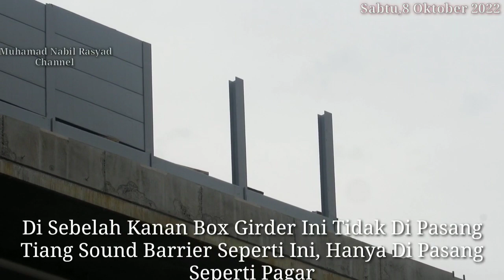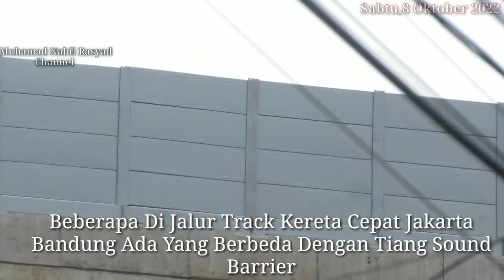JOSS!!! Pemasangan Tiang Sound Barrier Kereta Cepat Jakarta Bandung Terus Di Kebut....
Assalamualaikum Kembali Lagi Bersama Muhamad Nabil Rasyad Channel Di Petualang Konten Kereta Cepat Jakarta Bandung, Hari Ini Update Kembali Progress Kereta Cepat Jakarta Bandung.